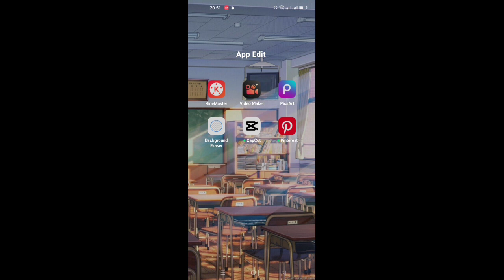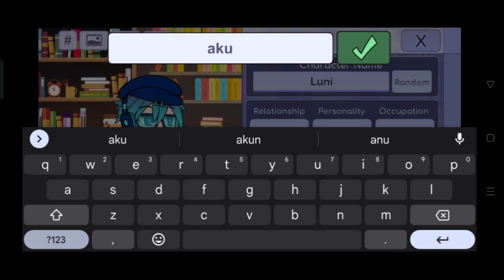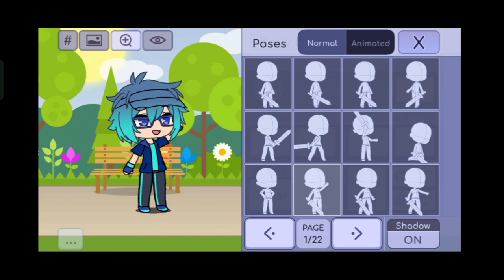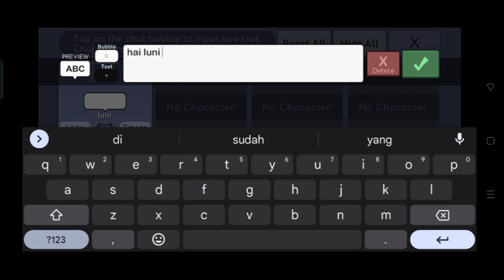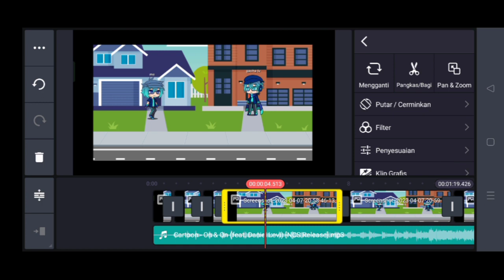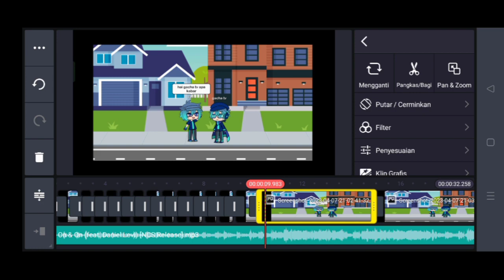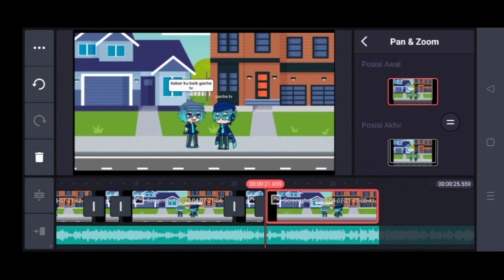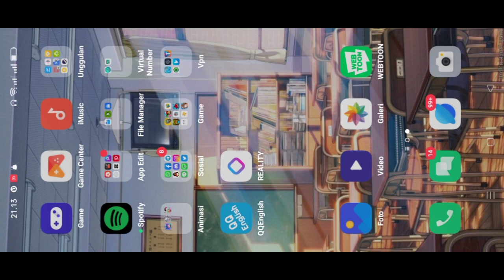tutorial cara bikin video animasi tanpa gambar [ gacha life Indonesia ]